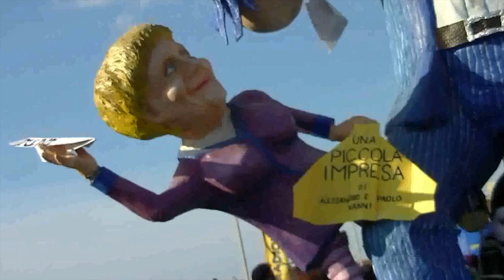Un giorno Speciale - Grossi, Lazzarini canta Lazzarini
Un giorno speciale (Grossi, Lazzarini)

Parole: Sara Lazzarini
Canta: Sara Lazzarini

Per la realizzazione del video: Christian Grossi

---TESTO

Voglio sognare perché:
per un mese mi dedico a te
che mi prendi l’anima e il cuore mi porti sul mare come in una favola. Viareggio si veste di festa e ti grida ballare non basta
il mantello in abbraccio ti avvolge e pretende un sorriso
è arrivato il tempo di sognare!

Ritornello:
Vivi un giorno speciale scendi sul viale e vieni a ballare,
ti conquista la mente ed il cuore e ti dice: “Viareggio è un gran carnevale”
Balla Viareggio bella! con Burlamacco è nata una stella.. che da tanta felicità a chi viene fin qua a vederci sfiliare
Vieni, dai! qui con noi!
Mi batte il cuore neanche fossi un bambino mi guardo intorno e c’è già un gran casino la Burlamacca che si alza il cannone che scoppia è un delirio..
ora è tempo d’iniziare!

Ritornello:
Vivi un giorno speciale scendi sul viale e vieni a ballare, ti conquista la mente ed il cuore ti dice “Viareggio è un gran carnevale”
Speciale:
Ora, prendi la tua maschera e scendi
andiamo al rione io e te.
Ti spiego qual è la sensazione che provo
di notte è più bello perché:

Ritornello:
Balla Viareggio bella! con Burlamacco è nata una stella..
se un coriandolo fa carnevale la colla e il giornale formano un cuor

tutti i diritti riservati agli autori.